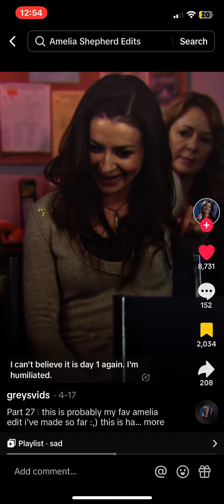amelia shepherd tiktok | NOT MINE